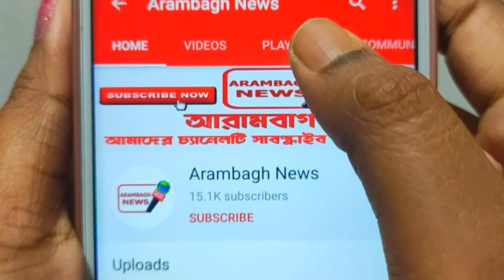লকডাউনে মুম্বাইয়ে আটকে, পুরশুড়ার শ্রমিকদের কাতর আর্জি, ফোন- ৭৪৭৯০৫০২১১